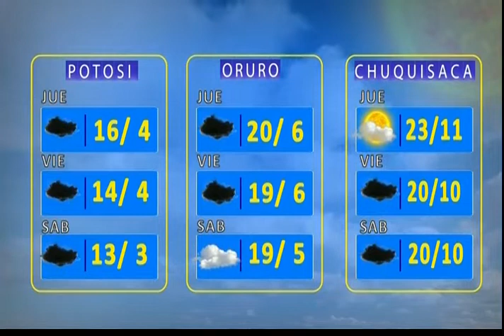El Clima de Bolivisión: Pronóstico del 24 de octubre del 2020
Desde el centro de datos meteorológicos de Bolivisión le mostramos el pronóstico del tiempo parda este día 24 de octubre del 2020.